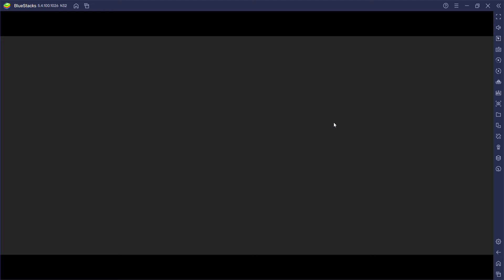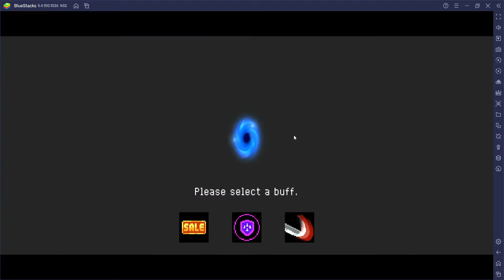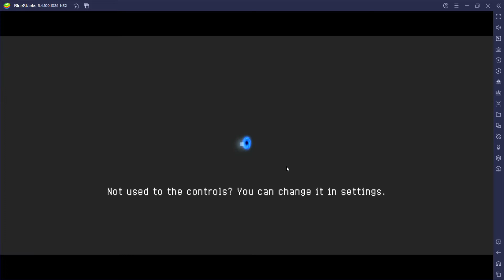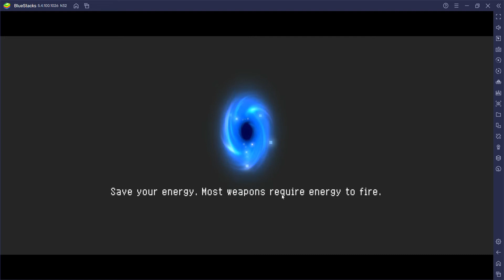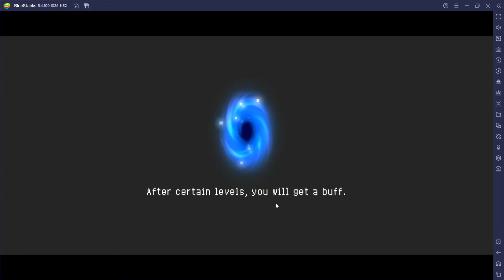soul knight with 100 inherited bug